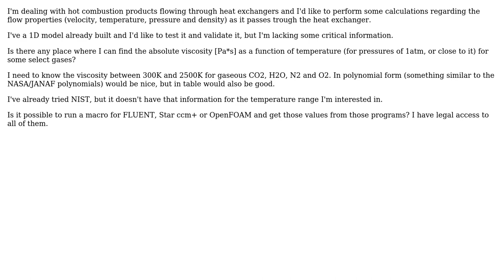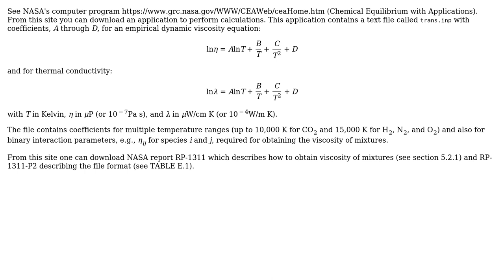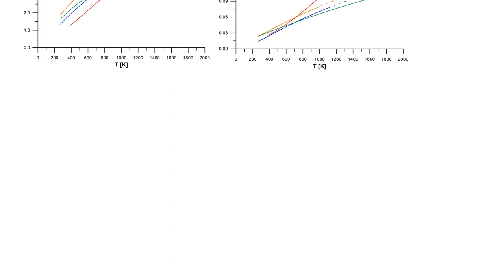Engineering: Viscosity of select species at atmospheric pressure for very large temperatures?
With thanks & praise to God, and with thanks to the many people who have made this project possible! | Content (except music & images) licensed under CC BY-SA | Music | Images & others | With thanks to user Hummeling Engineering BV user Andre Almeida and the Stack Exchange Network Trademarks are property of their respective owners. You are responsible for your own actions.